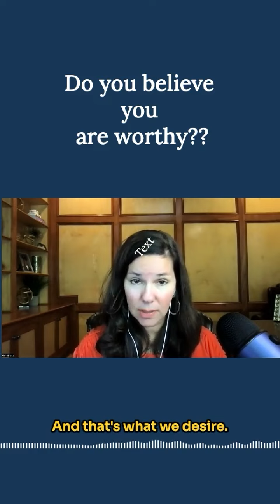HERE IT IS 🙌🏻 Today's episode is filled with discussion on how to embrace your true self and start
HERE IT IS 🙌🏻 Today's episode is filled with discussion on how to embrace your true self and start your journey towards inner liberation. ❤️Kim